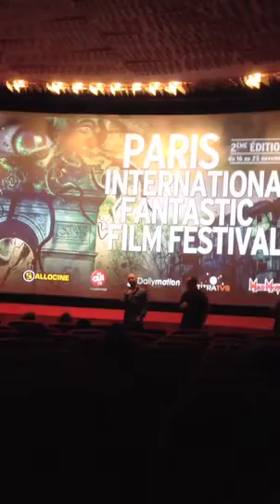Miguel Angel Font presenting LLAGAS at Paris International Fantastic Film Festival 2012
Miguel Ángel Font, director of the short film LLAGAS, presenting its international premiere at Paris International Fantastic Film Festival 2012.